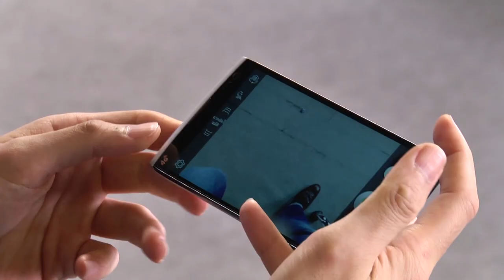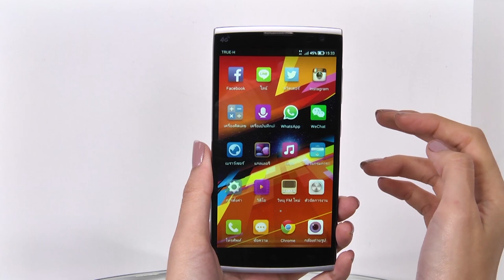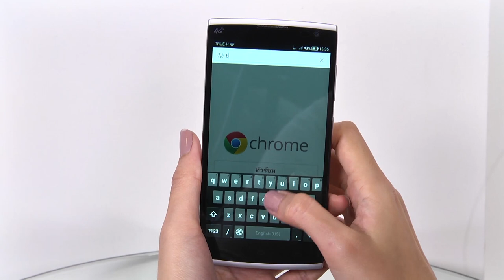True SMART 4G 5.5 | Review